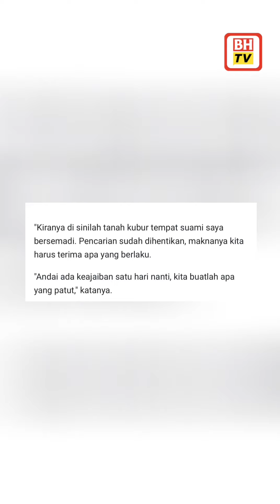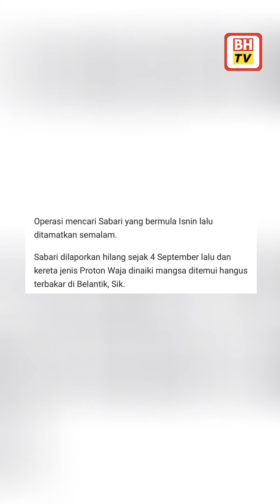'Sungai ini pusara tanpa nisan suami saya'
Saya datang ke Sungai Padang Terap, Kampung Empa ini buat kali terakhir sebelum pulang ke Kuala Lumpur kerana di sinilah jasad suami bersemadi.